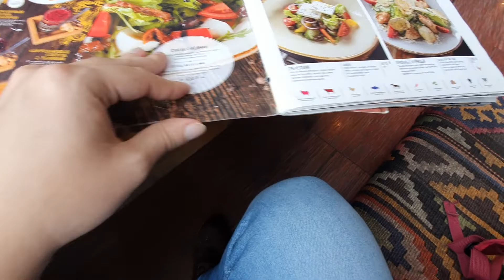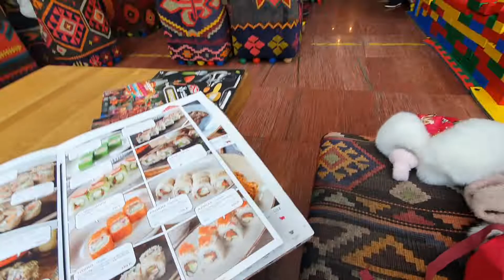Цены в Москве